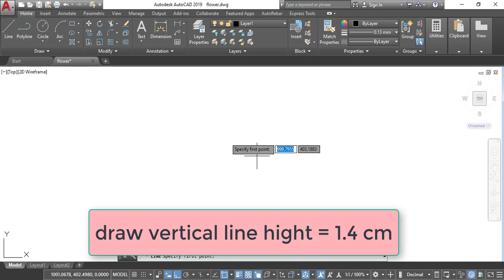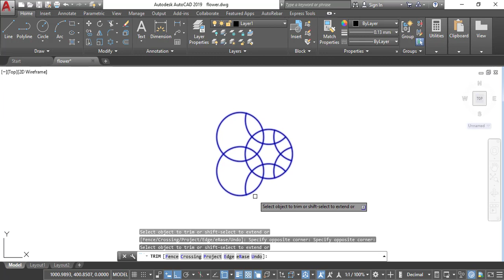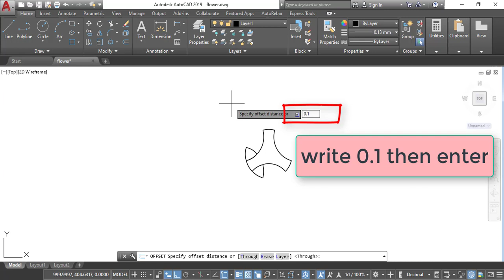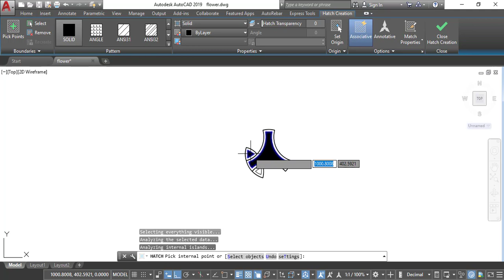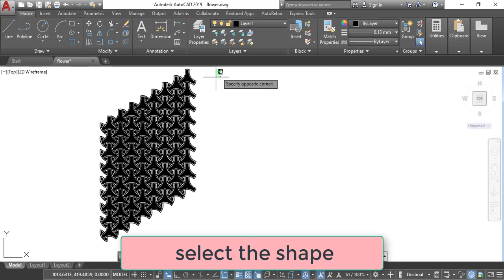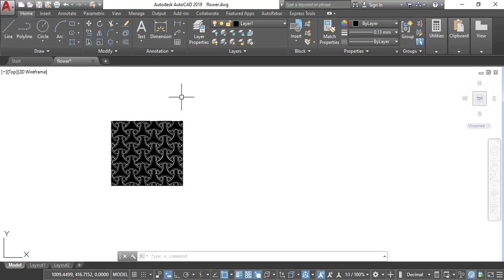Draw traditional Japanese ornament by using autocad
draw Seamless pattern of motifs by using autocad program.